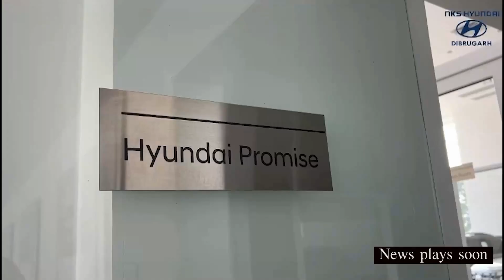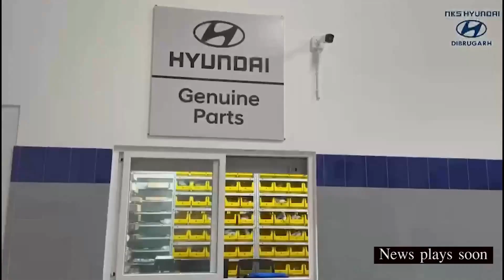ৰঙিয়াত NSUI ৰ প্ৰতিবাদ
ৰঙিয়াত NSUI ৰ প্ৰতিবাদ। সমগ্ৰ দেশজুৰি চাঞ্চল্যৰ সৃষ্টি কৰা ধৰ্ষণ কাণ্ডৰ বিৰুদ্ধে এই প্ৰতিবাদ।